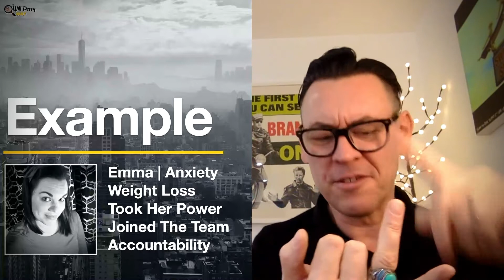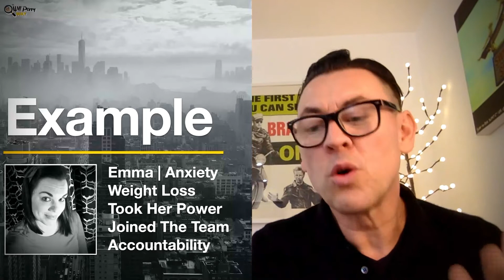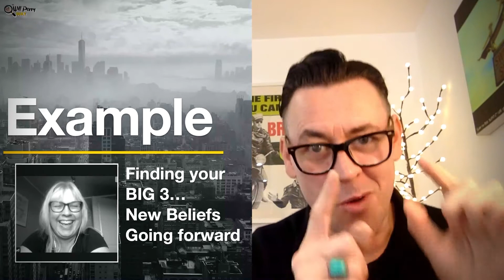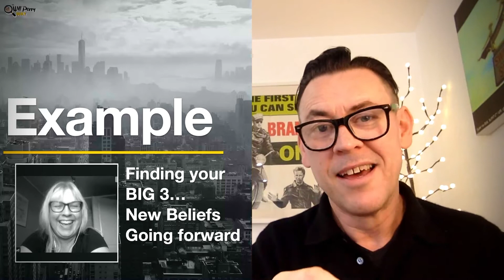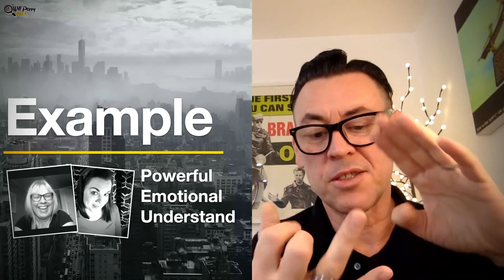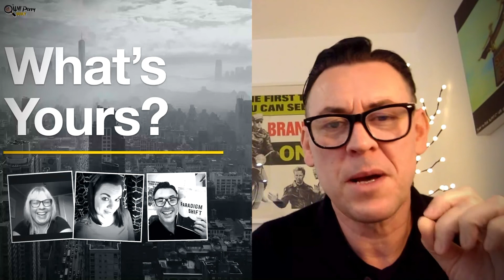Anxiety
How to overcome Anxiety without counseling

If you want to find out HOW Pathway Coaching can work for you or to take the FREE test then use this